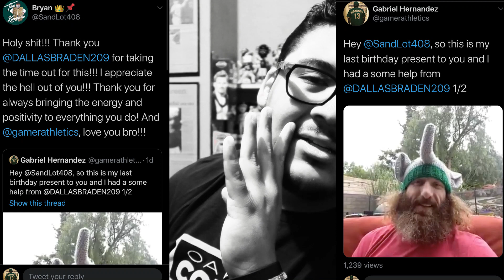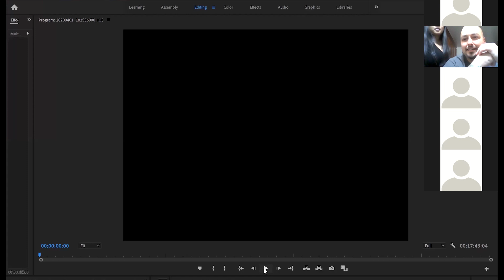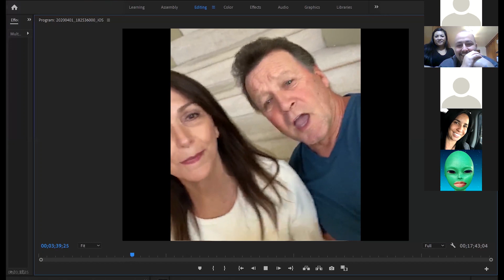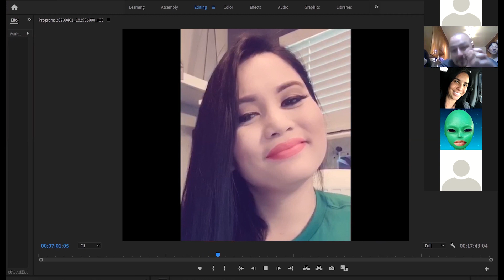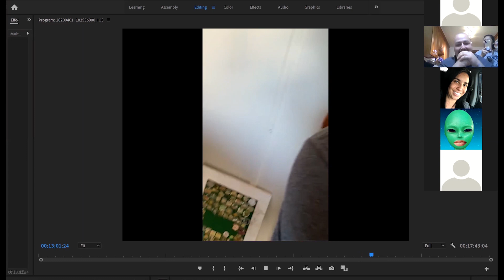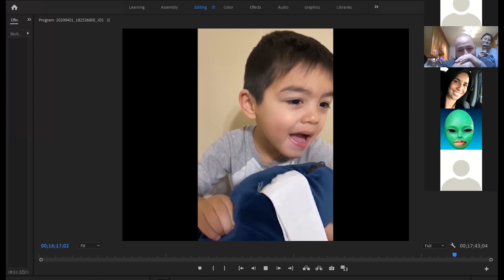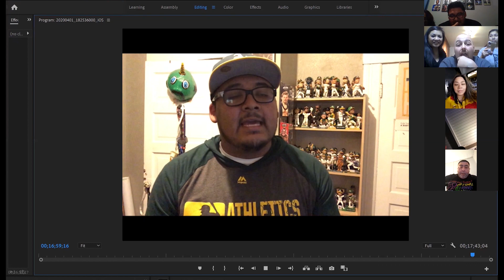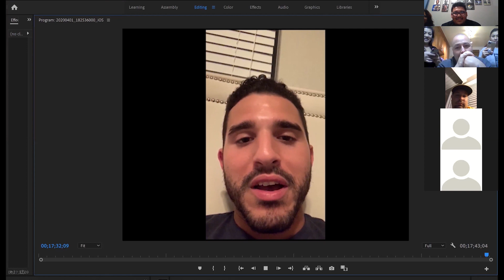Surprising My Friend With His Favorite Baseball Player! (Ramon Laureano)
In this video,  we celebrate WTF Bryan's birthday over a Zoom call and surprise him with some A's Players and personalities! (The video we showed him was longer than what i showed here)

Visit Pinhead Bryan’s SHOP!
ALL PROCEEDS GO TO THE OAKLAND ATHLETICS COMMUNITY FUND AND OR DAVE HENDERSON’S ALWAYS HAVE FUN FOUNDATION